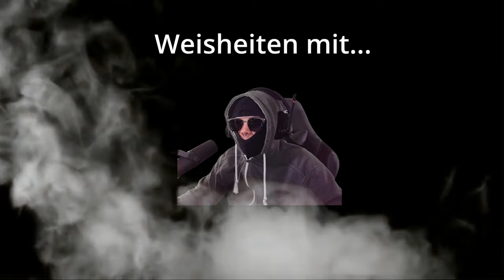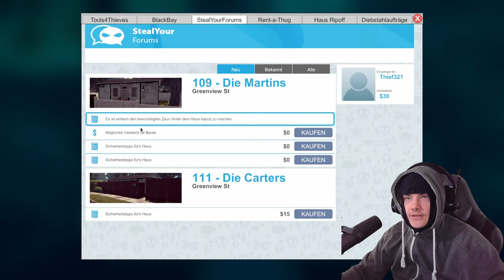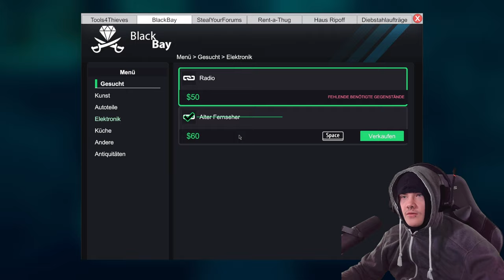Neues Nebenbusiness aufbauen! | Thief Simulator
Moinsen wir bauen uns hier noch ein weiteres Standbein auf. Ich hoffe ihr habt viel spaß. Ein like und ein Abo wären nice. Verbesserungsvorschläge immer gerne in die Kommentare.